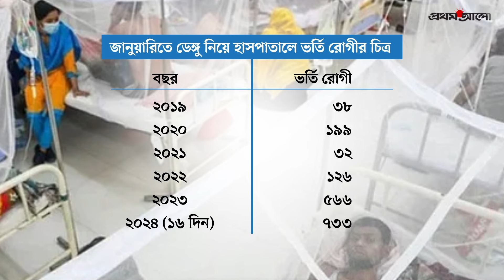শীতেও কেন থামছে না ডেঙ্গু | Dengue Fever